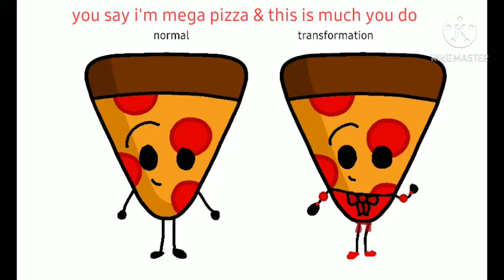an message for joseph goes uttp 4th channel is back for animationobjectshow